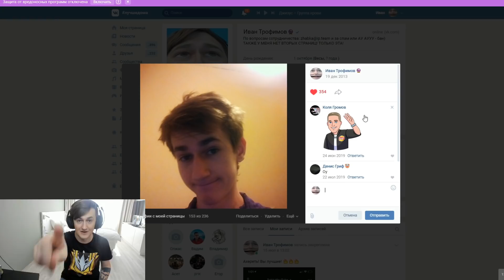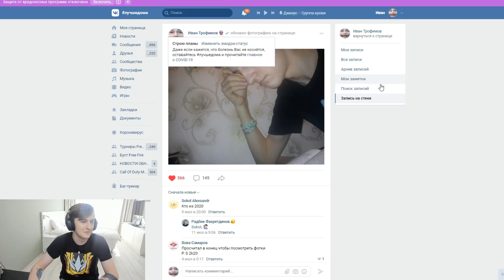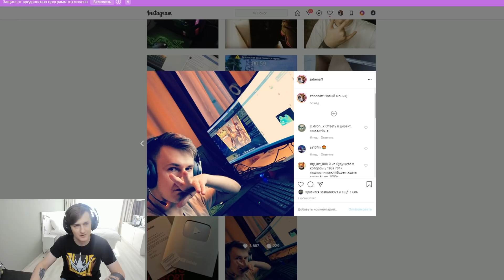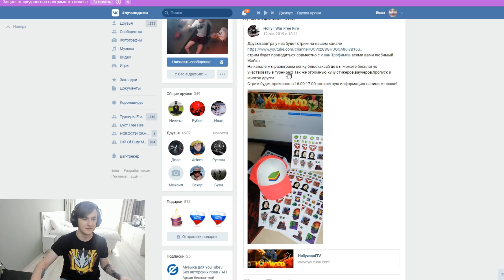НАЙДИ ВСЕ ПРОМОКОДЫ В FREE FIRE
► Как вам рубрика с промокодами?